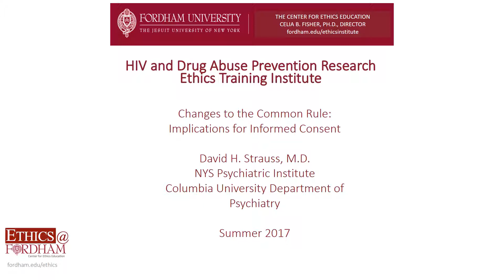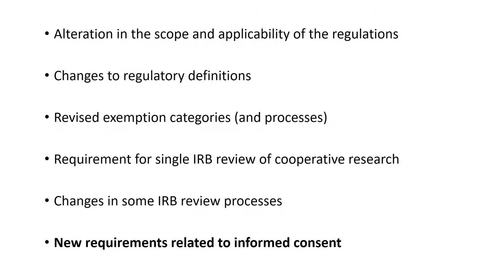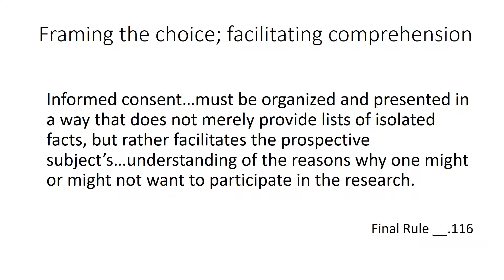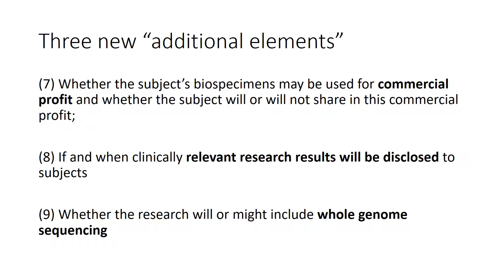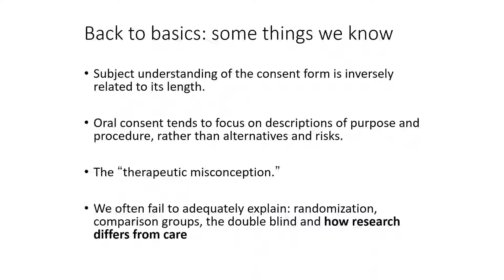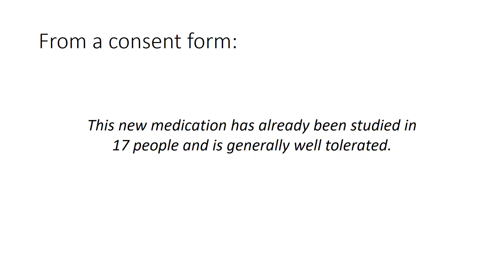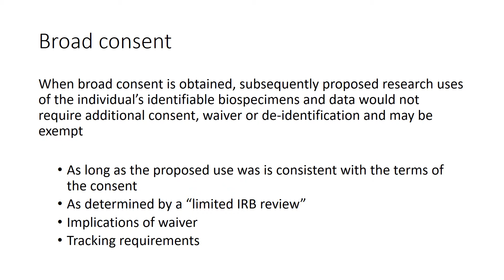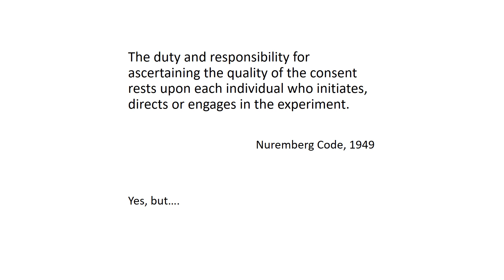Dr. David H. Strauss 2017 RETI Lecture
Lecture given by Dr. David H. Strauss (Columbia University Department of Psychiatry) on changes to the Common Rule at Fordham University's 2017 HIV and Drug Abuse Research Ethics Training Institute.